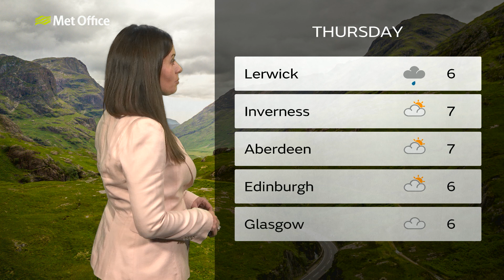Tuesday afternoon Scotland forecast 03/03/20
3 March - Scotland weather forecast for Tuesday afternoon, presented by Clare Nasir